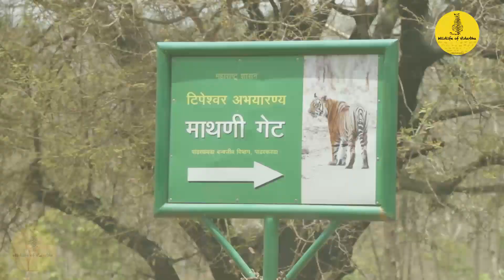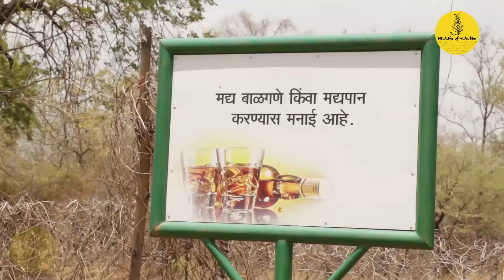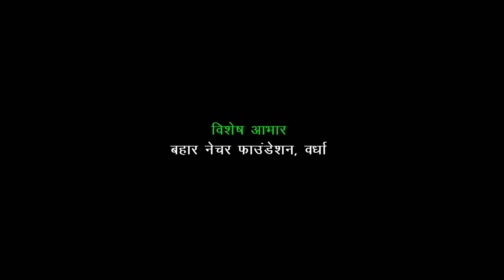Tipeshwar Wildlife Sanctuary Yavatmal | टिपेश्वर अभयारण्याची माहिती | DFO Subhash Puranik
महाराष्ट्रातील अभयारण्याची माहिती
tipeshwar wildlife sanctuary
tipeshwar wildlife sanctuary online booking
tipeshwar wildlife sanctuary yavatmal
tipeshwar wildlife sanctuary sunna gate
star male tiger tipeshwar
tipeshwar jungle
tipeshwar jungle safari
tipeshwar tiger
tiger path block tipeshwar
sunona
sunna gate tipeshwar
tipeshwar gate
tipeshwar mathani gate
tipeshwar allu arjun
DFO Subhash Puranik
DFO avani case
DFO Tipeshwar
Subhash Puranik
vidarbha forest